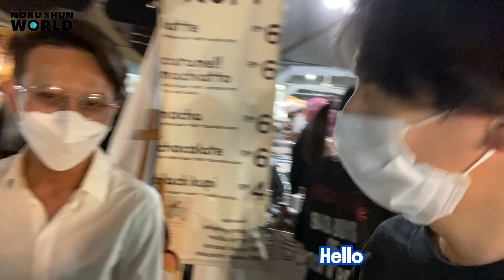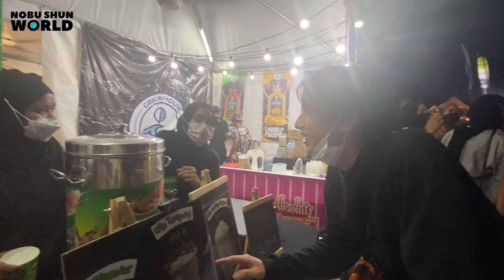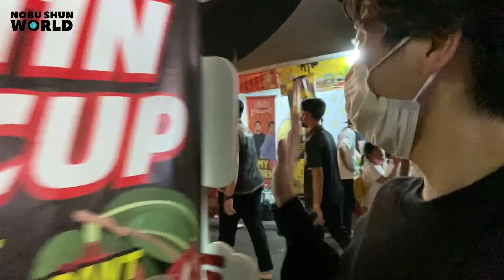I found the reason why I love Malaysia at Food Festival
Thank you for 78,400 friends🎉
Let's be our friend

Today it has been a month since we arrived in Malaysia!🇲🇾
Our first month is so exciting and sooo happy days for us!!
Thank you for a lot of support and enjoy our video everyday!!

Actually I wanted to eat all of food in there… but I can’t…
So next year we’ll revenge!🔥
(NOBU)